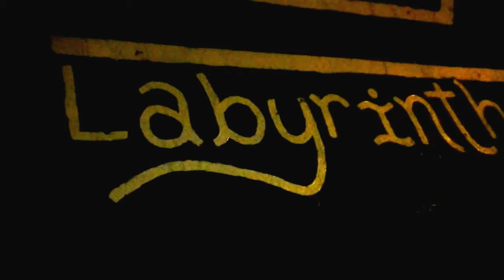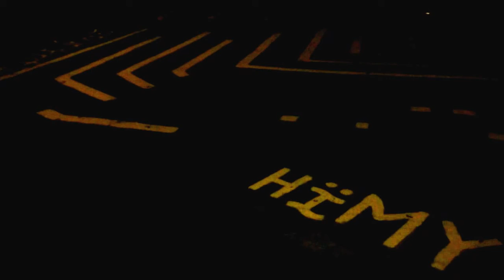HiMY SYeD -- Grange Park Labyrinth Repainting Toronto City of Labyrinths Project Tuesday May 15 2012